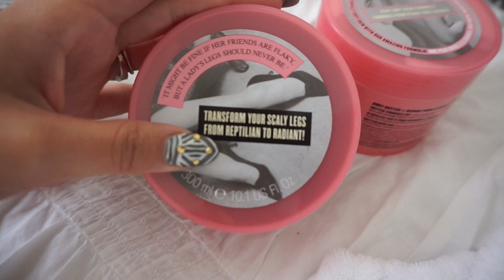Y EL SEÑOR DE LOS CIELOS??! (05-15-15)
BeautyyBird
Valentin0212

BeautyyBird